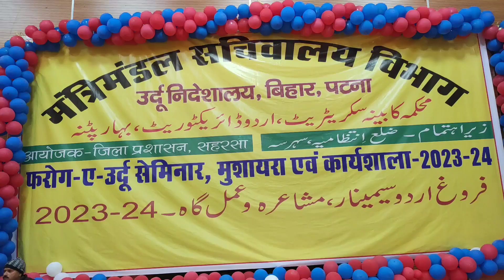प्रेक्षा गृह में फरोग-ए-उर्दू सेमिनार, मुशायरा एवं कार्यशाला का डीएम ने किया उद्धघाटन ।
मंत्रीमंडल सचिवालय विभाग उर्दू निदेशालय बिहार पटना के निर्देशन में जिला उर्दू भाषा कोषांग, समाहरणालय के द्वारा गुरुवार को प्रेक्षा गृह में फरोग-ए-उर्दू सेमिनार, मुशायरा एवं कार्यशाला का आयोजन किया गया।जिसका उद्धघाटन जिला पदाधिकारी वैभव चौधरी द्वारा दीप प्रज्जवलित कर किया गया। कार्यक्रम में आलेख पाठकों एवं डेलीगेट्स ने उर्दू भाषा के विकास और फरोग के संबंध में अपने-अपने विचार प्रकट किये। इस प्रोग्राम में जिला पदाधिकारी के द्वारा भाषण प्रतियोगिता में प्रथम, द्वितीय एवं तृतीय स्थान प्राप्त करने वाले छात्र-छात्राओं को प्रशस्ति पत्र दिया गया। साथ हीं जिला उर्दू भाषा कोषांग द्वारा प्रकाशित जिला उर्दू नामा का विमोचन भी किया गया। जिला पदाधिकारी ने अपने अध्यक्षीय भाषण में उर्दू जुबान के फरोग के लिए हर संभव सहायता का आश्वासन दिया। उपस्थित उर्दू प्रेमियों से उर्दू के प्रचार-प्रसार में सहयोग करने का आह्वान किया। सर्वप्रथम उर्दू भाषा कोषांग के प्रभारी पदाधिकारी अजमल खुर्शीद ने सभी पदाधिकारियों और अतिथियों का स्वागत किया। कार्यक्रम में मौजूद अपर समाहर्ता,  स्थापना उप समाहर्ता, वरीय कोषागार पदाधिकारी डॉक्टर अबुल कलाम, डॉक्टर अरूण कुमार जायसवाल, प्रोफेसर मोहम्मद ताहिर, अंजुम हुसैन, मोहीउ६ीन राईन ने भी अपने-अपने विचार व्यक्त किये। इस भव्य कार्यक्रम में उप विकास आयुक्त, अपर समाहर्ता आपदा, अनुमंडल पदाधिकारी, जिला पंचायतराज पदाधिकारी, जिला भू-अर्जन पदाधिकारी, जिला अल्पसंख्यक कल्याण पदाधिकारी, नजारत उप समाहर्ता आदि उपस्थित हुए। कार्यक्रम के दूसरे भाग में मुशायरा एवं कार्यशाला का आयोजन किया गया। मुशायरे में अनवर कमाल, कैसर अली राना,परवेज कौसर, प्रतिभा यादव,उजाला नाज,जफर इमाम एवं अन्य स्थानीय कवियों ने अपने-अपने नजमों,गजलों और शायरी से लोगों को मंत्रमुग्ध कर दिया। इसके अतिरिक्त कार्यशाला में उर्दू कर्मियों के दक्ष्ता विकास पर प्रकाश डाला गया। कार्यक्रम के पहले भाग का संचालन शाहनवाज बद्र कासमी जबकि मुशायरा का संचालन असलम परवाना शायर द्वारा किया गया। इस कार्यक्रम को सफल बनाने में जिला उर्दू भाषा कोषांग के प्रभारी पदाधिकारी मोहम्मद अजमल खुर्शीद, अनुवाद पदाधिकारी मोहम्मद फारूक आलम, उर्दू अनुवादक मोहम्मद तजम्मुल हक, मोहम्मद आफताब आलम, मोहम्मद साकिब अहमद सहायक उर्दू अनुवादक मो मुर्तजा हुसैन और निम्न वर्गीय लिपिक असलम अंसारी ने अहम भूमिका निभाई। अंत में धन्यवाद ज्ञापन के साथ कार्यक्रम का समापन किया गया।